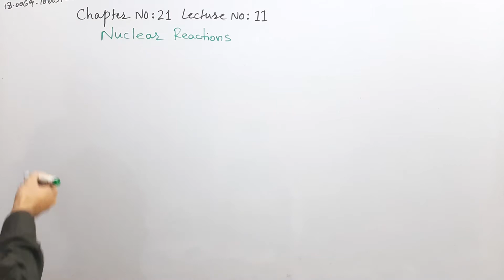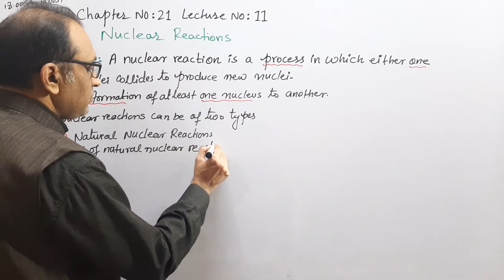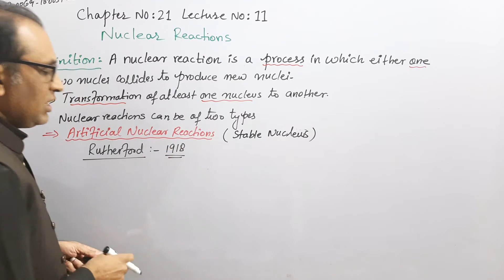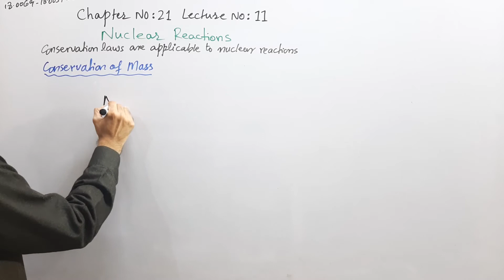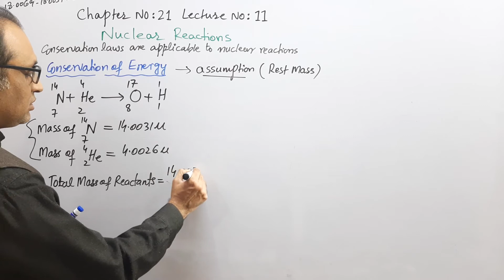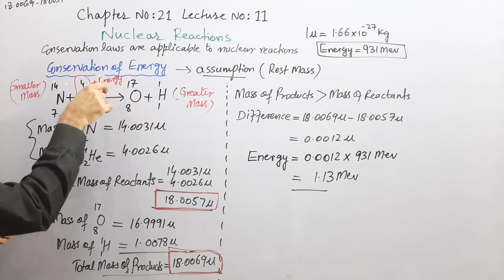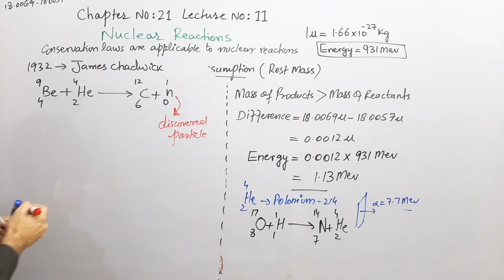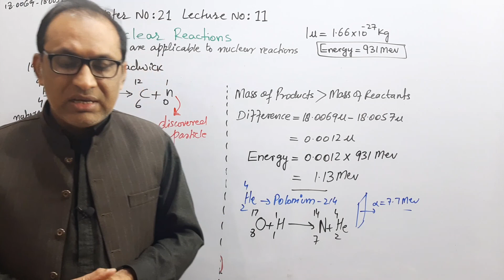Nuclear Physics Lec -11 | Nuclear Reactions | 2nd Year FSc Physics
A nuclear reaction is a process in which either one or two nuclei collide to form new nuclei. A nuclear reaction usually proceeds in a natural way such as radioactivity but the work performed by Rutherford in 1918 proved that it can be carried away artificially.

The reaction performed by Rutherford was hitting of Helium nucleus to Nitrogen which produced Oxygen and a Proton.

The reaction has been discussed in this lecture by Sir Naveed along with the calculation of energy associated with the reaction.